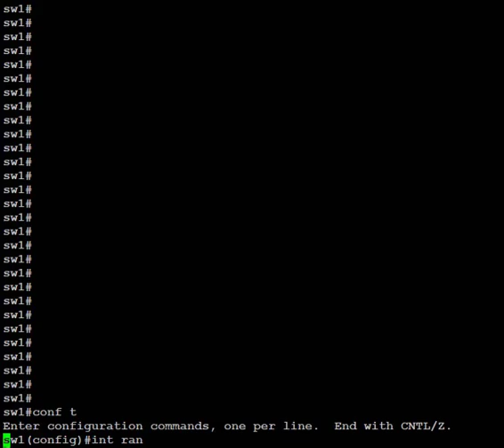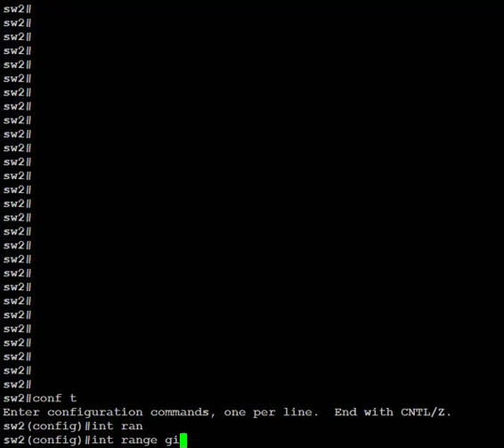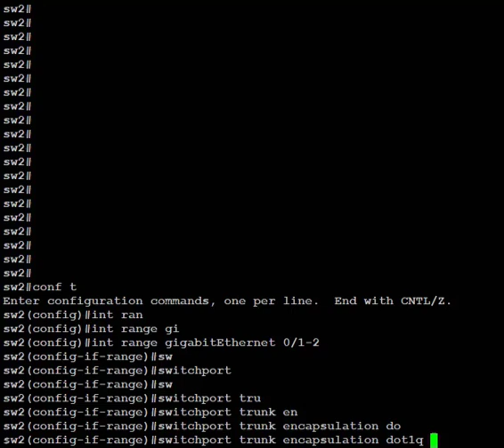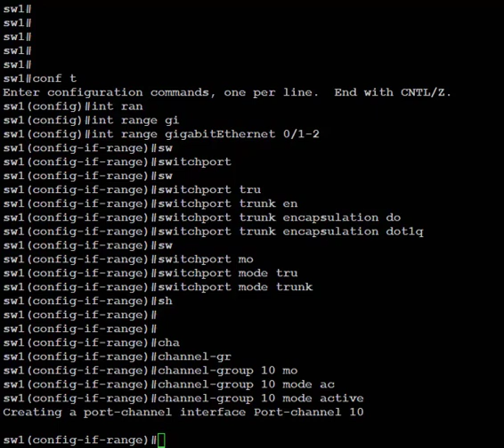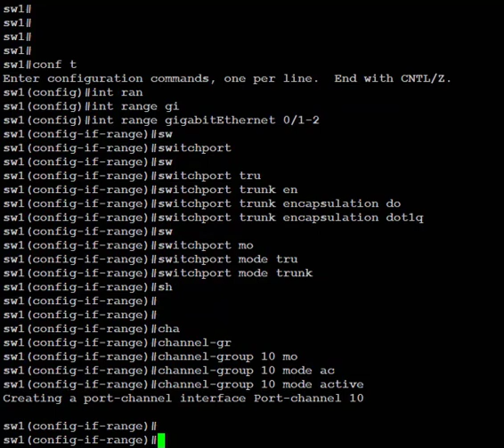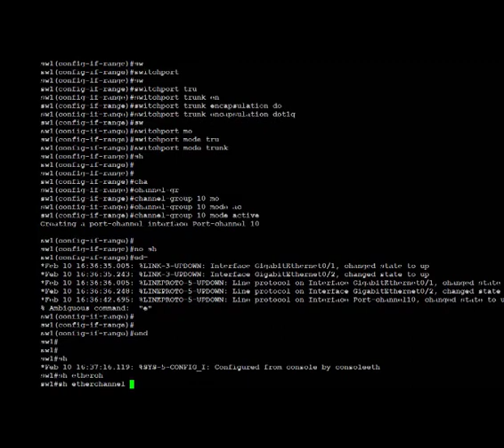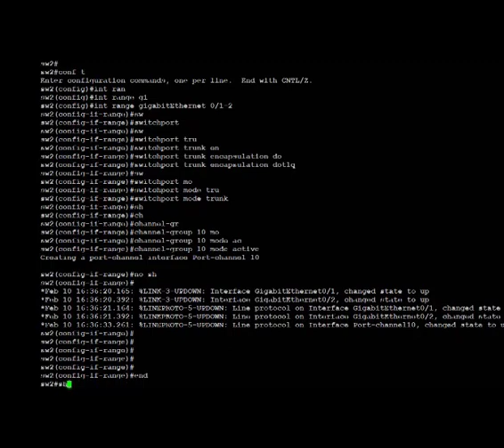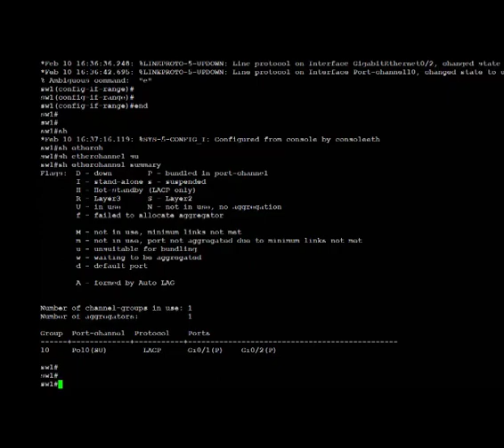How to Configure Port-Channel Cisco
Port-Channel |  Cisco | Step by Step | Explained

Every effort has been made to make this video as complete and as accurate as possible, but no warranty or fitness is implied.
The information is provided on an “as is” basis. The content creator shall have neither liability nor responsibility to any person or entity with respect to any loss or damages arising from the information contained in this video.
The opinion expresses in this video belong to the author and is not necessarily those of Cisco Systems or Juniper Networks
       Trademark Acknowledgements
All terms mentioned in the video that are known to be trademark have been acknowledged.  The author cannot attest to the accuracy of this information. Use of a term in this video should not be regarded as affecting any of the trademark or service mark.